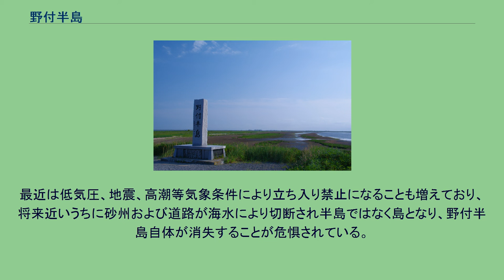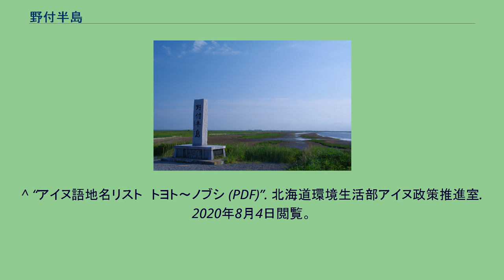野付半島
ランドサット衛星写真。
スペースシャトル標高データ使用。
野付半島の位置。
野付半島（のつけはんとう）は、北海道標津郡標津町および野付郡別海町にある細長い半島である。
延長28kmにわたる砂嘴であり、規模としては日本最大である。
野付半島・野付湾は、湿地の保全に関するラムサール条約に登録されている。
半島の付け根にあたる部分が標津町に属し、その先の大部分が別海町に属する。
半島付け根付近には民家が存在するものの、別海町に属する先端部に民家はほとんどなく、野付半島ネイチャーセンターと、漁業関連や土木・建設関連の資材置き場が存在するのみである。
野付半島ネイチャーセンターは、トドワラへの遊歩道入口にあたる半島先端部に位置し、専門員が常駐し野付半島周辺の動植物や地理、歴史を解説展示（常設）している他、動植物観察会等の各種イベントを実施している。
食堂、売店も併設する。
またトドワラまでを往復するトラクターバス（有料）が運行されることもある。
「野付」の名はアイヌ語の「ノッケウ」（下顎）に由来し、砂州の形状をクジラの下顎になぞらえて付けられたものと考えられている。
野付風蓮道立自然公園に属し、砂嘴によって囲まれた湾部は野付湾とよばれ干潟やアマモ場が分布している。
そこには多様な底生生物（甲殻類や貝類など）が生息しており、またそれらを餌とするキアシシギやオオハクチョウ、コクガン、タンチョウ、ベニマシコ、オオジュリンなどの渡り鳥も数多く飛来し、その数は毎年2万羽以上にもなる。
冬には知床半島同様、オオワシやオジロワシが集結する。
そのため、2005年11月1日に国指定野付半島・野付湾鳥獣保護区（集団渡来地）に指定され（面積6,146ha、うち特別保護地区6,053ha）、同年11月8日にラムサール条約登録湿地に登録された。
夏季と秋季には数多くの花々が見られ、歩行路を飾る事から通称『フラワーロード』とも呼ばれる。
また、トドワラ（トドマツの立枯れ）やサンゴ草も分布し、独特の風景を保持する。
陸生の動物ではオコジョ、イイズナ、ヤチネズミ、キタキツネ、エゾシカを含める哺乳類が棲息する。
その他、数多くのチョウ類やトンボ類、固有種のノサップマルハナバチも見られる。
ノサップマルハナバチは、南部千島列島、根室半島、野付半島にのみ生息する。
ゴマフアザラシが湾内の砂州で休息し、観光船から観察できる。
ミンククジラ、カマイルカ、ネズミイルカなどの鯨類も半島周辺に現れる。
時にはシャチが現れ、シロイルカの確認例もある。
寒冷地域によく見られる、穏やかな春季と秋季の短さが目立つ。
夏は概して霧が多く、7月上旬ですら日中の気温が11℃という時もあるほど冷涼。
一方で冬季の降雪量は多くはなく、風量が多いものの晴天にも恵まれる。
流氷も冬季には確認されることがある。
江戸時代後期には千島列島での交易や漁業の拠点となって栄えており、漁業の拠点となる集落キラクが存在した。
現在も、その時代の墓地などの遺構が存在するが、足場が悪くぬかるんでいる。
2004年10月22日には北海道遺産に打瀬舟と共に選定される。
当地の様子。
平らな地形であることがわかる。
近年は、砂州からの砂の流出が激しく、また地球温暖化による海面上昇の影響により砂州が年々狭まり、道路近辺まで海面が押し寄せてきている。
最近は低気圧、地震、高潮等気象条件により立ち入り禁止になることも増えており、将来近いうちに砂州および道路が海水により切断され半島ではなく島となり、野付半島自体が消失することが危惧されている。
半島の先は、野付水道（露語：イズメナ海峡（пр. Измены））を挟んで、北方四島の一つ国後島の螻向崎（ケラムイ崎、露語：ベスロ岬（м. Весло））と向き合っている。
好天時には泊山（露語：ゴロヴニン火山（влк. Головнина））がくっきりと望める。
^ “アイヌ語地名リスト　トヨト～ノブシ (PDF)”. 北海道環境生活部アイヌ政策推進室. 2020年8月4日閲覧。
^ a b “野付半島って？？”. 野付半島ネイチャーセンター. 2020年8月4日閲覧。
^ 高橋純一、山崎和久、光畑雅宏、MartinStephenJ.、小野正人、椿宜高「根室半島のマルハナバチ相 : 特に北海道の希少種ノサップマルハナバチに対する外来種セイヨウオオマルハナ...